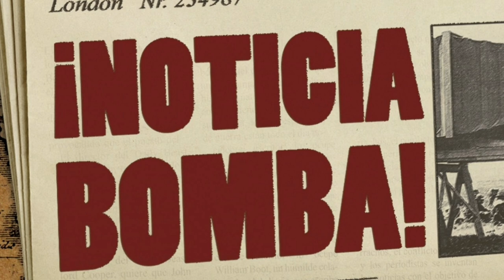¡BOMBAZO! ¡NEYMAR acaba de SOLTAR ahora mismo LA BOMBA en PARÍS! NOTICIAS DEL BARÇA HOY